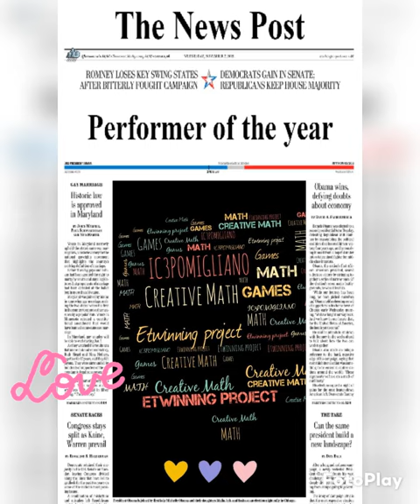Orsola IC3 Pomigliano Our posters by Word Art Creator